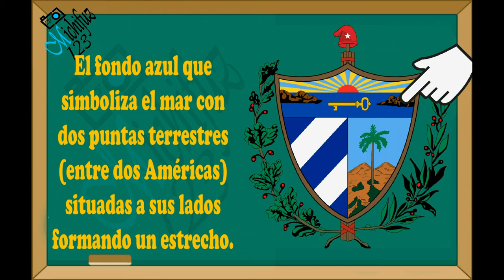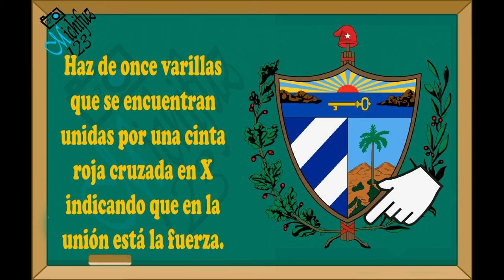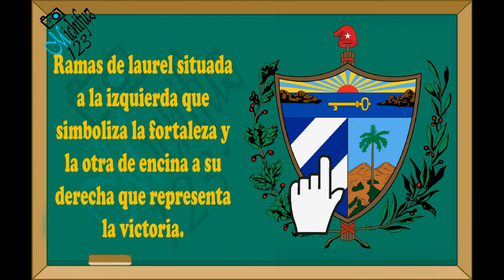Cuba, partes del escudo, significado de los símbolos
1849 (adopción) 21 de abril de 1906 (versión actual)
El escudo de Cuba, conocido como el de La Palma Real, fue creado en 1849 por Miguel Teurbe Tolón —quien también creó la bandera cubana— a petición del general venezolano Narciso López, para sellar los despachos y bonos que como jefe del gobierno provisional de Cuba emitió entre 1850 y 1851.

La versión actual no es exactamente igual a la original, ya que se suprimieron algunos elementos que contenía aquel y que podían haberse asociado con ideas anexionistas. Las especificaciones de diseño del escudo fueron establecidas mediante decreto por el primer presidente de Cuba, Tomás Estrada Palma, el 21 de abril de 1906 y han permanecido sin modificaciones desde entonces.